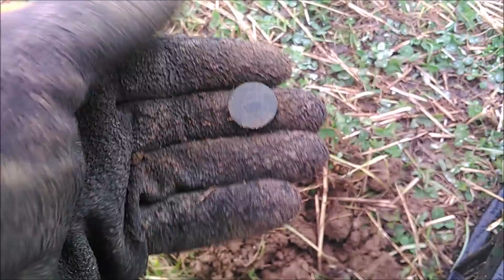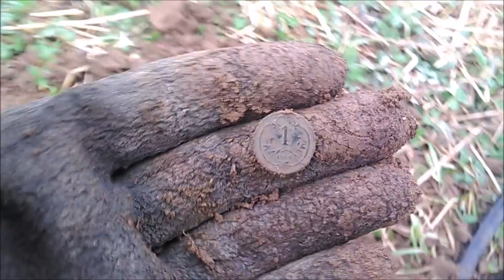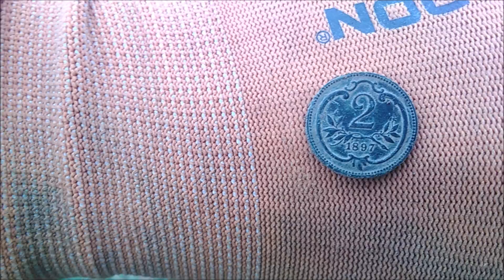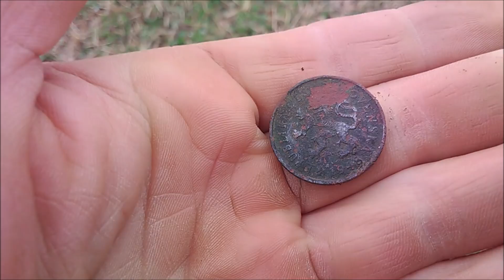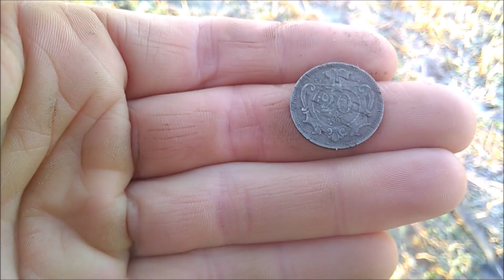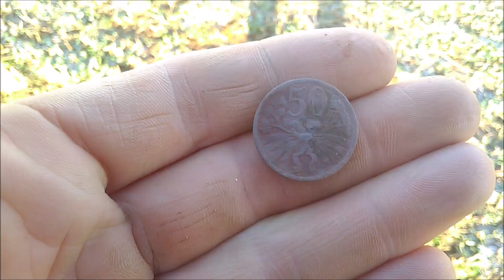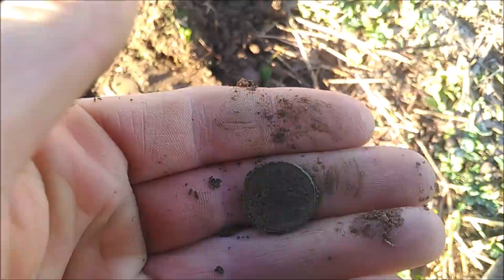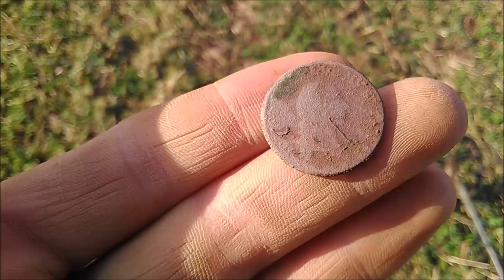Hledání s detektorem kovu - poctivá vesnická úrodička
Vyrazil jsem na návštěvu na venkov, kde jak známo bývá nálezů pomálu. Z toho jsem si však nic nedělal a dal jsem do toho vše, jako by to mělo být moje poslední hledání v životě! Dal jsem si dvě kratší hledačky a ač byli sázkaři proti mě, nevedlo se mi vůbec špatně! Urodila se pěkná kupa mincí a nějaký ten artefaktík!